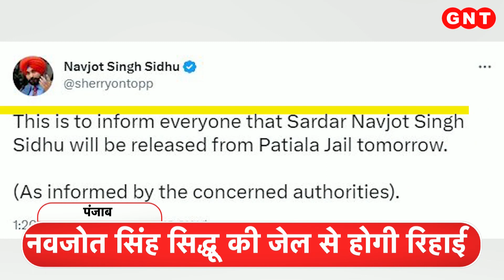उत्तर भारत के कई राज्यों में Rain से तापमान में गिरावट,न्यूज़ एक्सप्रेसवे में देखिए खबरें और भी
हिमाचल प्रदेश, चंडीगढ़ और दिल्ली समेत उत्तर भारत के कई राज्यों में फिर बारिश हुई. चलते हैं न्यूज़ एक्सप्रेसवे पर जहां देशभर की कुछ और ज़रूरी ख़बरें मौजूद हैं.